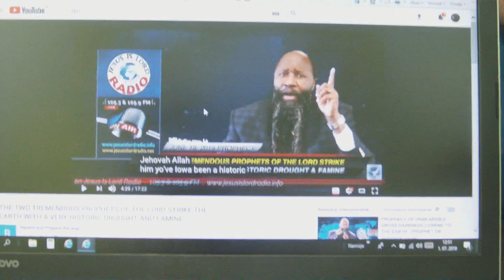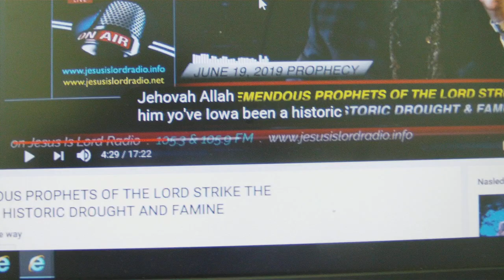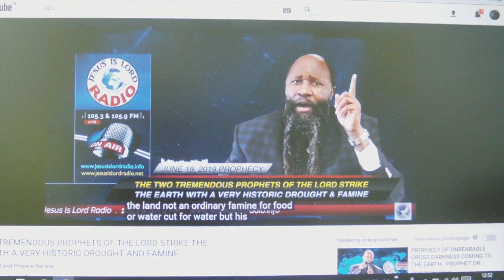PREROK IZ KENIJE NAPOVEDAL BIBLIJSKO SUŠO!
AMOS 8
11 Glejte, pridejo dnevi, govori Gospod BOG,
ko bom poslal v deželo lakoto;
ne lakote po kruhu in ne žeje po vodi,
temveč po poslušanju GOSPODOVE besede.